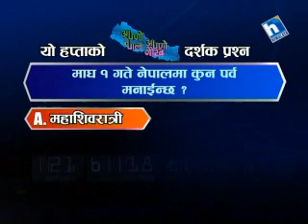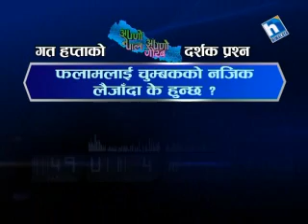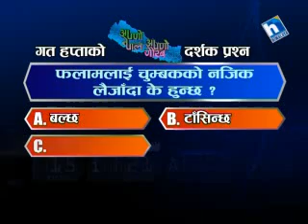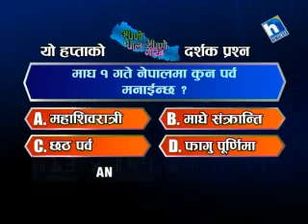Apno Nepal Apno Gaurab Episode 73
(Guest Dr.S.M.Dixit, Senior General Physician)